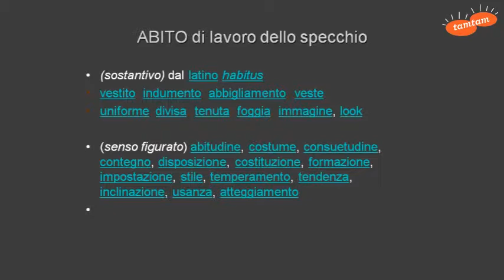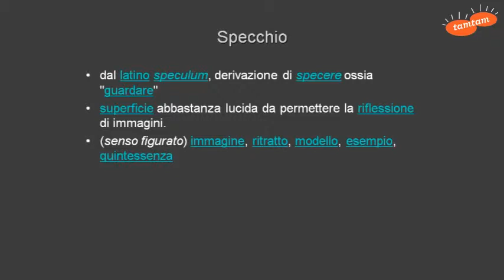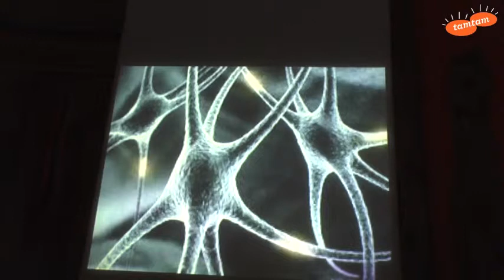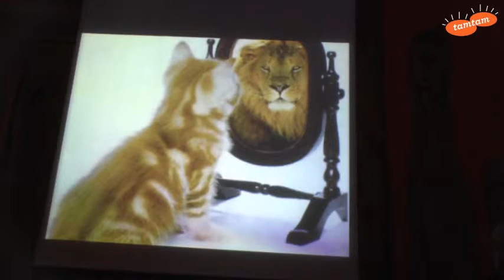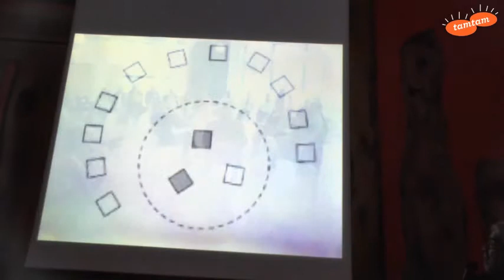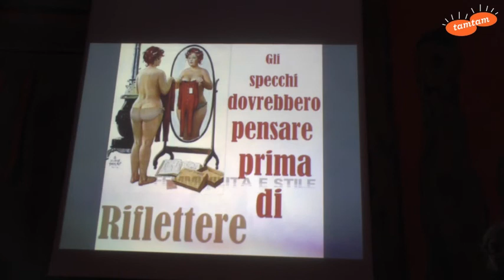L'Abito da Lavoro dello Specchio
Riccardo Canova, Psicoterapeuta della famiglia, interviene al Convegno Inusuale della mostra Abiti dal Lavoro di Tam Tam - 3 luglio 2014, teatro Agorà Triennale di Milano.